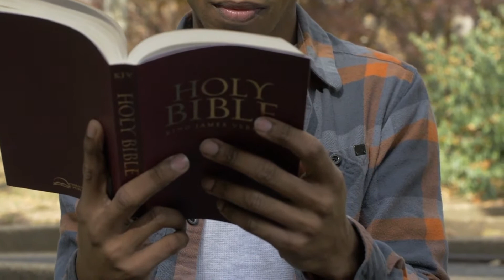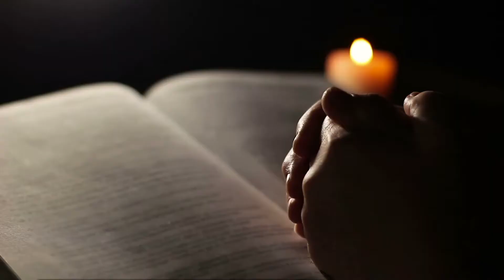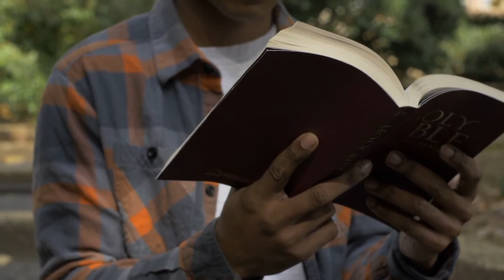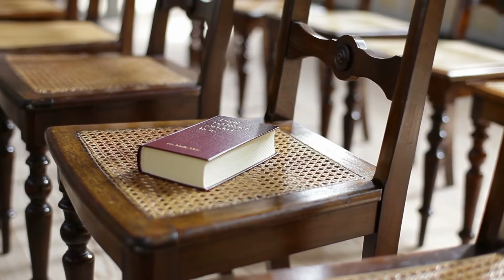LEFT FOR DEAD